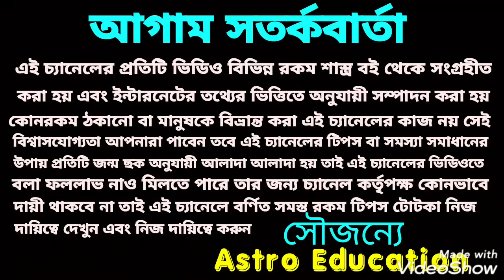মকর রাশির স্বপ্নপূরণ!! শনি মহারাজের কৃপায়!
শনি মহারাজের কৃপায় মকর রাশির ধন ভান্ডার পূর্ণ হবে এবং স্বপ্ন পূরণ হতে চলেছে এই ভিডিওতে এই নিয়ে বিস্তারিত আলোচনা করা হয়েছে ধন্যবাদ!